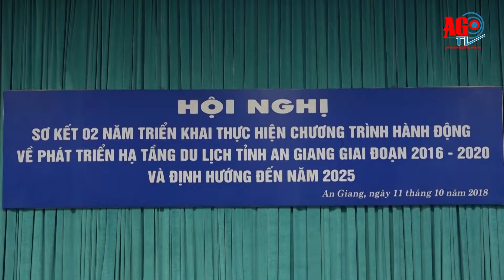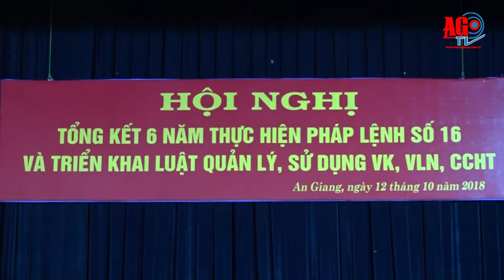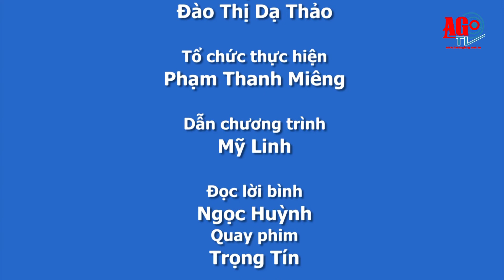Điểm tin kỳ 143